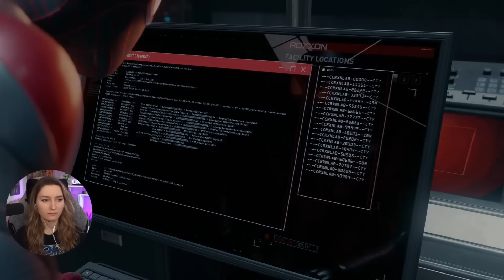Joining the Underground! | First Time Playing Spiderman Miles Morales | Part 3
Shoutout to the Patreon Contributors: Aaron Chandler, Anna DiLiberto, bernthe23, Callum Whalley, Dean J, Eric, OrangeLion, Johnathan Mahaffey, Ridge_runner11, Suin Duggan, Denis Rivas, Ido Gordin, james flack, Micheal Stebbins, Mikko inc, Seth Stewart, Simon Pickard, Whitney Fishback